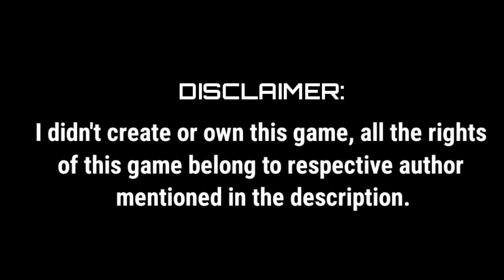[AMAZING GRAPHICS] Updated pkmn Gba rom hack with tonnes of features - Pokemon Crystal Advance Redux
💖Check comments section for instant stuff like changelog & DOCS 💖

💎Download the best gba emulator for android here to play this game (My boy mod apk)

😍Name: Pokemon Crystal Advance Redux
😄Author: Arnie
😘Hack off: Pokemon Fire Red
🎲Platform: GBA
🔠Language: English
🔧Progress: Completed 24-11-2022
 🎊Updated On: November 24, 2022

(🧤NOTE: Please give priority to patching the game file from the Pokecommunity page, Use this link if you can't patch)

🔥FEATURES🔥

New abilities and attacks

Moveset updated to 4th gen

New type icons, Pokemon icons

B&W style Pokemon sprites

Seasons

Fairy Type

Reusable TMs

Poison survival

Nature Colors

2nd gen Pokeballs

Battle Tower & Bug-Catching Contest

Daily Trade at Goldenrod Casino

✨ CHANGELOG ✨

Fixed Zinc Price

Fixed intro version number

➡😍You wanna play a gba rom hack but you didn't know the language then watch this video to play it in English:

❤Socialconnectivity❤

Arcezard.